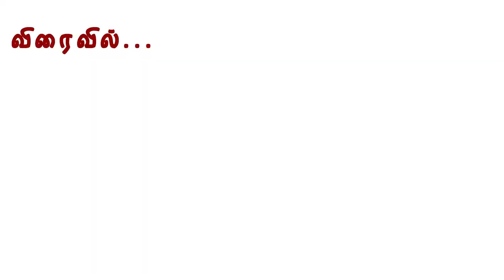NAMATHU KUMBAKONATHIL KARTHI FM | VIRAIVIL..